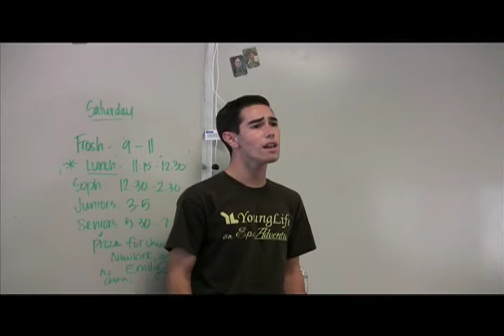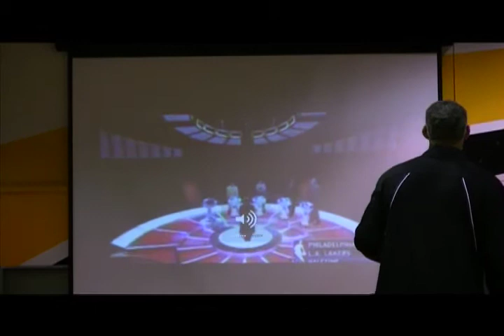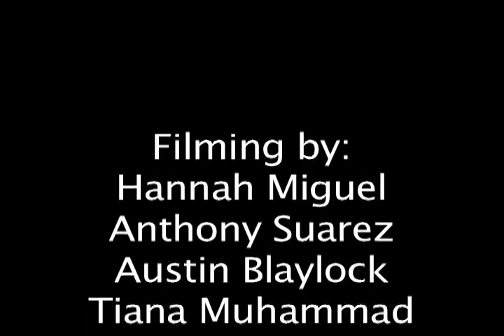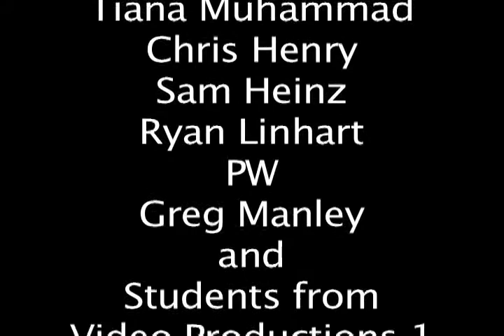GHS September Broadcast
A compilation of events at Granada High School filmed and edited by students in PW's Video Productions classes along with some photos contributed by Ms. D. Bailey's Yearbook class.